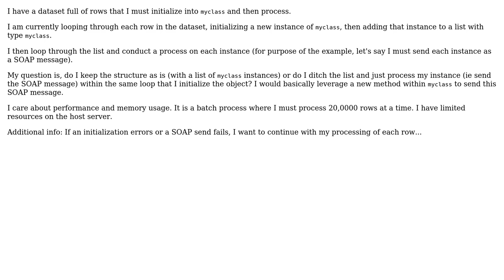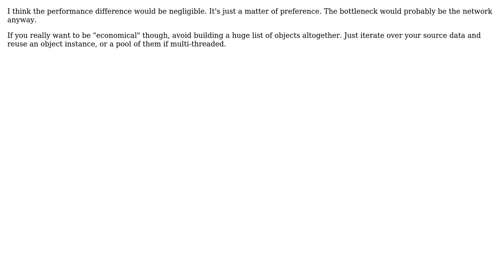Load to list in one loop and then process list in another or do it all at once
Software Engineering: Load to list in one loop and then process list in another or do it all at once

With thanks & praise to God, and with thanks to the many people who have made this project possible! | Content (except music & images) licensed under CC BY-SA | Music | Images & others | With thanks to user S1r-Lanzelot user Doc Brown user dagnelies and the Stack Exchange Network Trademarks are property of their respective owners. You are responsible for your own actions.